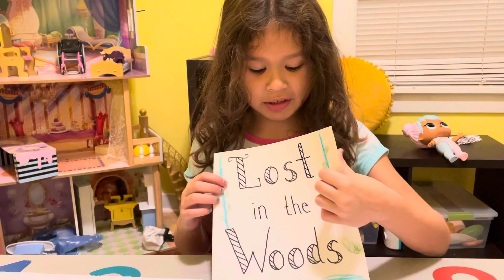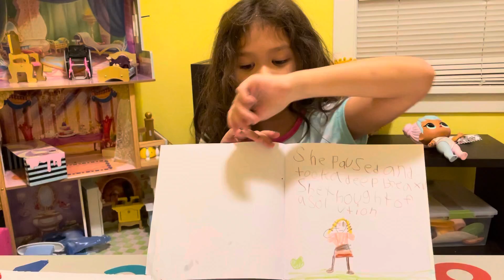“Lost in the Woods” Written and Illustrated by Mikayla | Books by kids for kids | Storytime!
Enjoy story time with this book that is written, illustrated, and read aloud by kids for kids.
Mikayla is so proud to share her book with the internet!
Like mother like daughter reading and writing stories.

This book explores a young girl living in the woods until she is scared by a wolf and learns to live in the jungle amongst the animals.

Kind of little red riding hood meets jungle book!